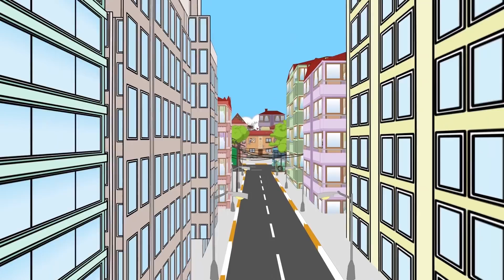Fırıldak Ailesi 2.Sezon - 22. Bölüm Kara İp Korsanları #2 (HD)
Fırıldak Ailesi En İyi Sahneler İzlemek İçin👉

Fırıldak Ailesi 2.Sezon 22. Bölüm Kara İp Korsanları #2 @firildakailesiresmi

Ailenin reisi Salih Fırıldak, başını her an belaya sokmaya hazır geleneksel bir Türk erkeğidir. Evin hanımı Yıldız Fırıldak ise ailenin gizli hakimi, her konuda son sözü söyleyen, bilmiş bir kadındır. Üç çocukları bulunan Salih ve Yıldız Fırıldak çifti, her koşulda ailelerinin şahsi çıkarlarını korumaya çalışmaktadır. Herkes gibi onlar da zaaflara yenik düşebilmekte, bu yüzden kendilerini ya da çevrelerini sıkıntıya sokabilmektedirler. Bu zaaflar ve ortaya çıkan dramatik durumlar, her bölümde bağımsız bir hikaye olarak işlenir.